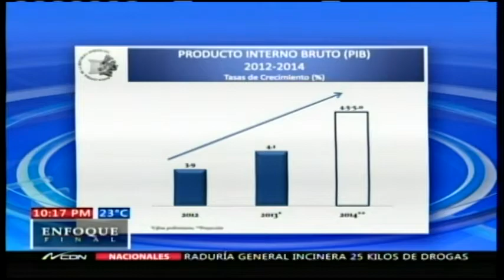Comentario ecnonómico con Jaime Aristy Escuder